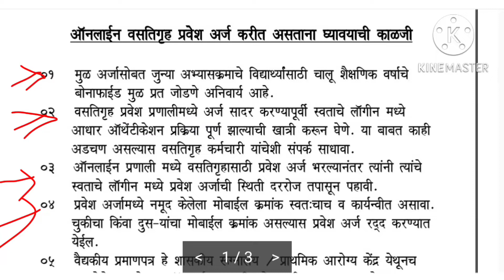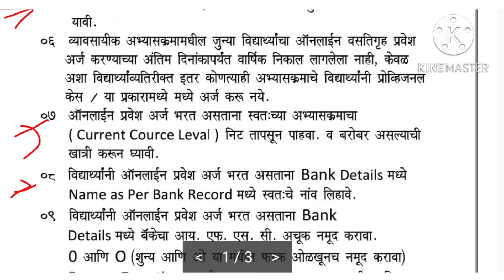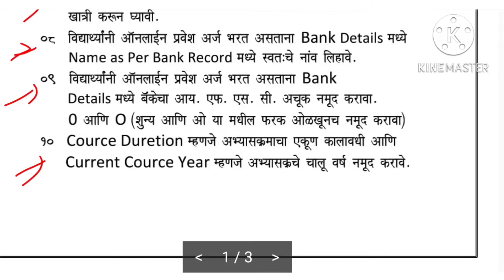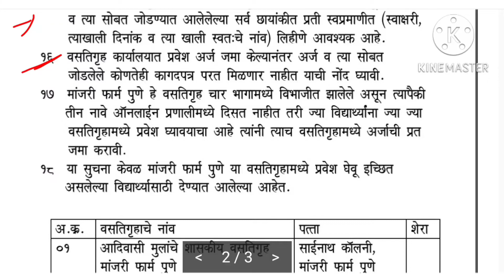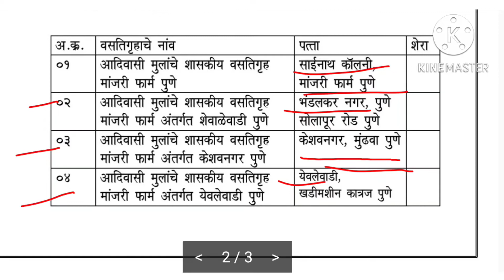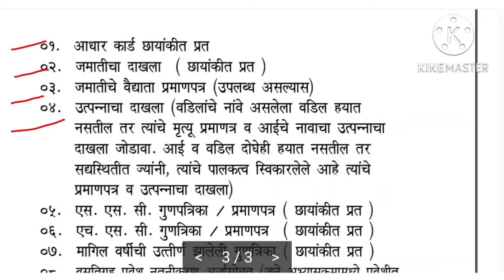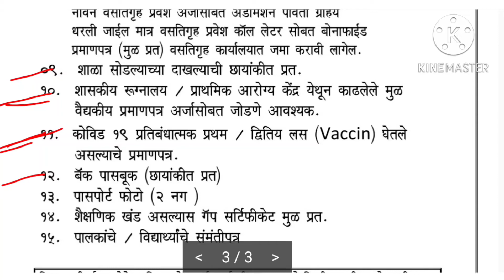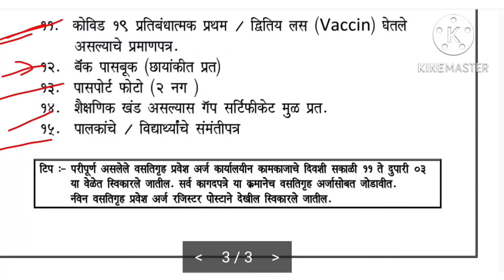आदिवासी मुला मुलींचे वसतिग्रुह/Adiwasi hostel in pune /free education for schedule Tribes students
swayam website .